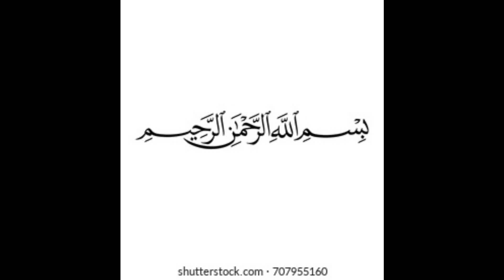Full Sleeve Designing Ideas For Winter Dresses Beautiful Sleeve Designs